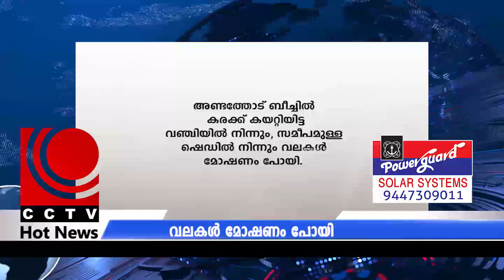hot news 06- 10- 2019